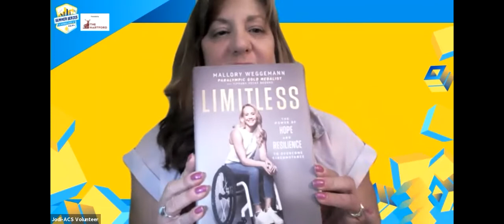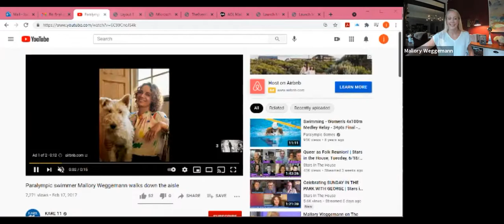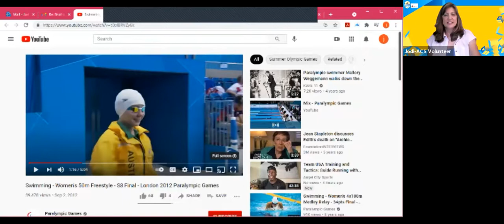Swimming with Mallory Weggemann: Team USA Training and Tactics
In this Team USA Training and Tactics session, learn from Paralympian Mallory Weggemann on what it takes to become one of the best in swimming.